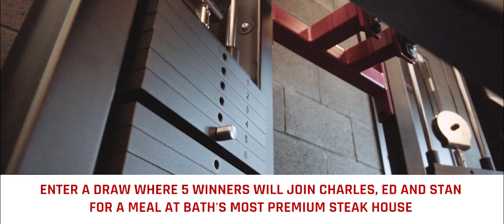The must attend Seminar of 2017 with Charles Poliquin, Stan Efferding and Ed Coan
Spend 3 incredible days learning from the best in the industry at the brand new Watson Gym and Factory Head Quarters.

Day 1 - Best Bench press ever
Day 2 - Best Squat ever
Day 3 - Best Deadlift ever

Plus…
Tips on nutrition, building strong arms, managing inflammation, Acupuncture, supplements and more.

Certification to be issued on the final day.

Book before the end of June and you will also get…

Prepaid Hotel Room (3 minute walk to Watson Headquarters)

Watson ‘Goodie Bag’ including Specialist Bars and Attachments worth over £700

And:

Entry into our draw where 5 winners will join Charles, Ed and Stan for a meal at Bath’s most Premium Steak House.